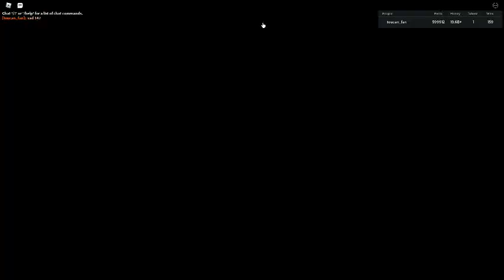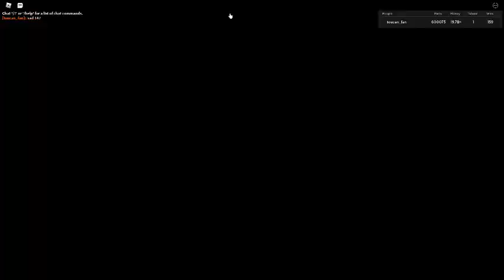Russia Car Crash Compilation 11837